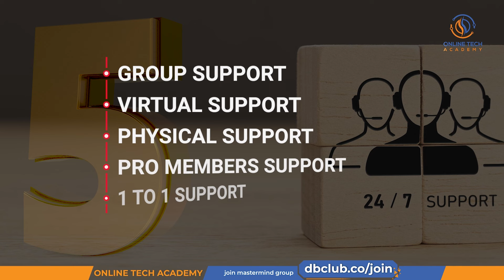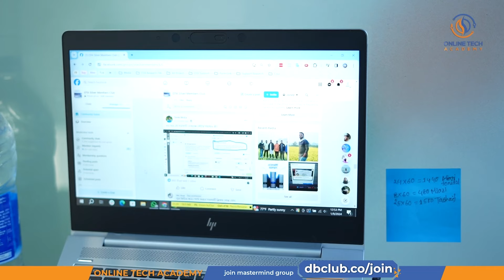কিভাবে “অনলাইন টেক একাডেমী” আপনাকে অনলাইন বিজনেসে সাপোর্ট দেয়? E-Commerce BIZ!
আজকের এই ভিডিওতে আমি মূলত আপনার সাথে শেয়ার করবো কিভাবে আমাদের “অনলাইন টেক একাডেমী” আপনাদের ই-কমার্স বিজনেসে হেল্প অ্যান্ড সাপোর্ট করে থাকে 🧐

এই ভিডিওতে আমি আজকে আমাদের "5" স্টেজ সাপোর্ট সিস্টেম জানাবো 😇

কি কি আছে আমাদের এই সিস্টেমে 👇👇

🎯 গ্রুপ সাপোর্ট
🎯 ভার্চুয়াল সাপোর্ট
🎯 ফিজিক্যাল সাপোর্ট
🎯 প্রো-মেম্বারস সাপোর্ট
🎯 ওয়ান টু ওয়ান সাপোর্ট

তো আপনার মনেও যদি এই কনফিউশন থেকে থাকে কিংবা যদি আপনি “অনলাইন টেক একাডেমী”- সম্পর্কে আরও বিস্তারিত জানতে চান তবে অবশ্যই এই ভিডিও আপনার জন্য 📌

আর ভিডিওটি আপনার কাছে ভালো লাগলে ও হেল্পফুল মনে হলে অবশ্যই শেয়ার করে দিবেন এতে হয়তো যারা অনলাইন উদ্যোক্তা হবার জন্য একটি ফুল রোডম্যাপ ও গাইডলাইন খুঁজছে তাদের জন্য হেল্প হবে 😊

আর আপনার যেকোনো মতামত বা পরামর্শের জন্য আমাদের কমেন্ট বক্স সবসময় খোলাই থাকছে 😊

Watch our More Valuable Videos 👇👇
🔗 OTA Success Story

🔗 Zero to One Lakh Series । Online Business